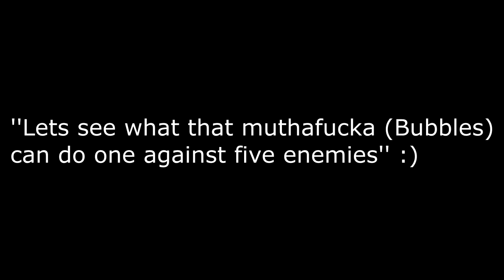Bubbles - The Master? 1v5 Clutch!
Bubbles face one hard task from her sister.
1v5? easy. :)

Song.
Spag Heddy - The Master VIP